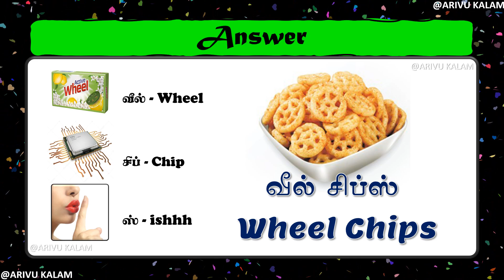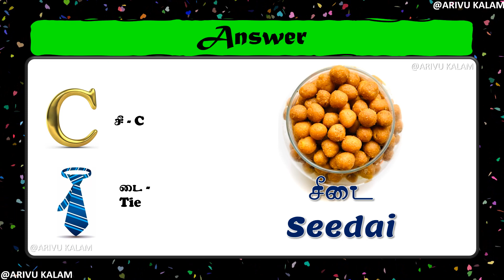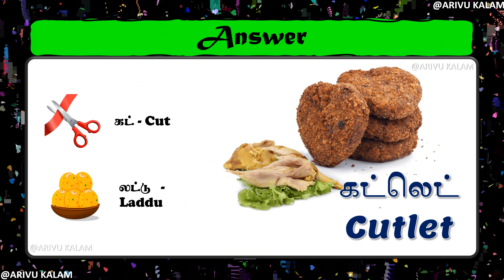இது ஒரு Snacks கண்டுபிடிங்க ? | Quiz #076 | Arivu Kalam